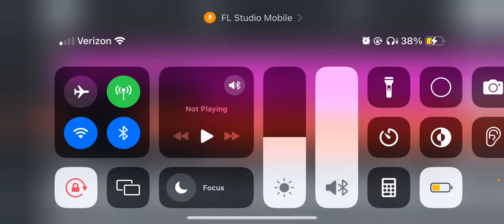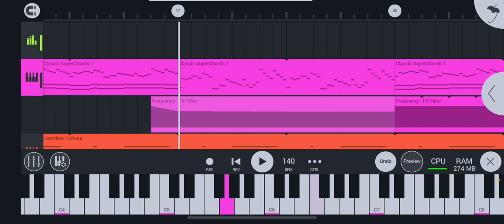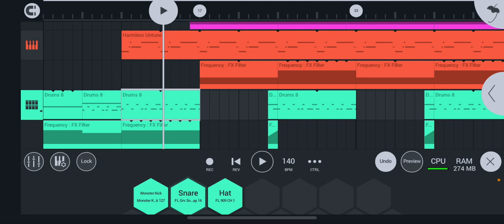So… i made Scary monsters and Nice Sprites on FL Studio Mobile…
Id say its about 70% Accurate… smh.